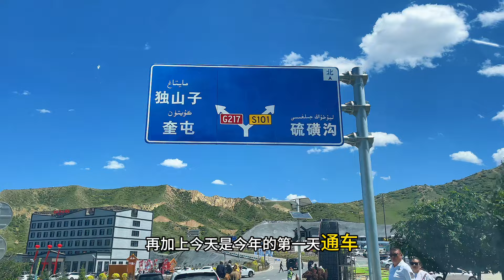给力！独库公路提前开通，那拉提到独山子段哪里景色最惊艳？新疆旅游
给力！独库公路提前开通，那拉提到独山子段哪里景色最惊艳？